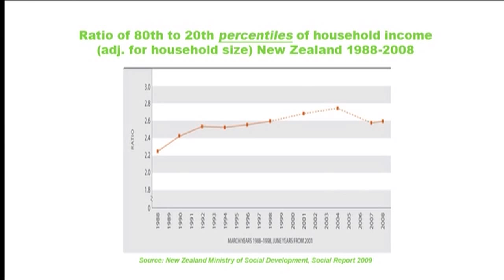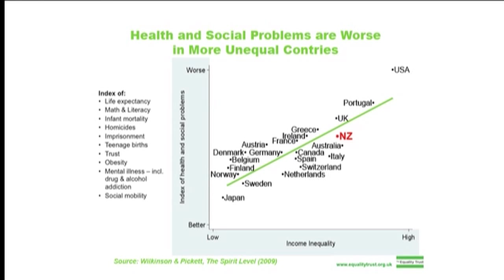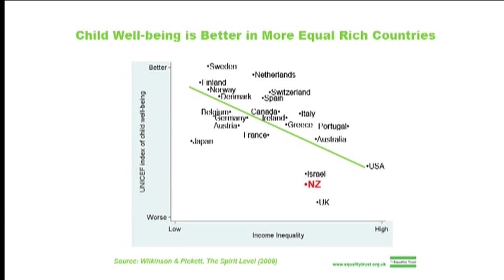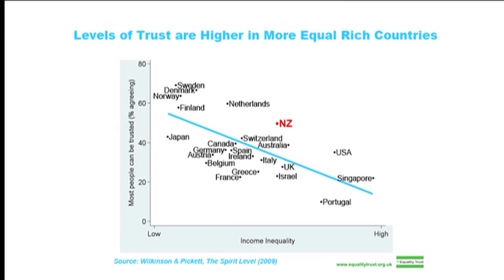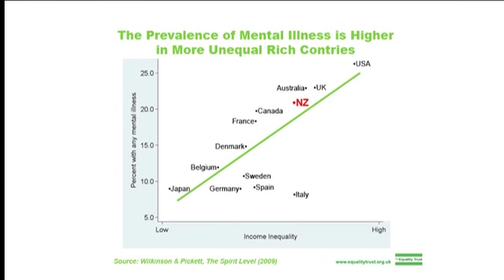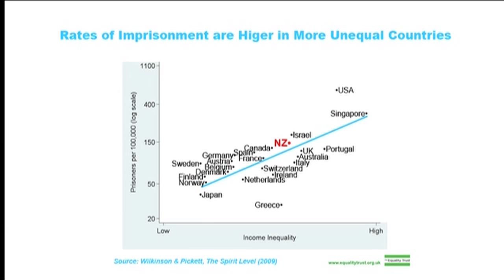Spirit Level Pres 25.3.12.mov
A Video Presentation by Richard G. Wilkinson and Kate Pickett from their book:
"The Spirit Level": Why More Equal Societies Almost Always Do Better